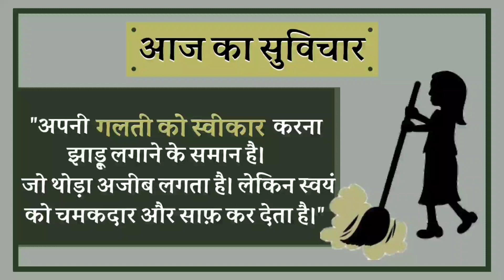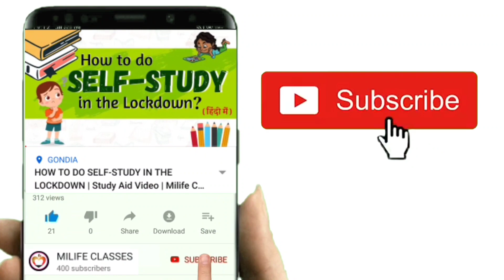S01E08: Secret Message | Acid Base Chemistry | DIY Science Activity | Milife Classes Gondia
Milife Classes always focuses on Learning any subject practically. Keeping that in mind, we are here with our new video series i.e. DIY SCIENCE ACTIVITIES. These activities you can perform at home with the things available at your home.